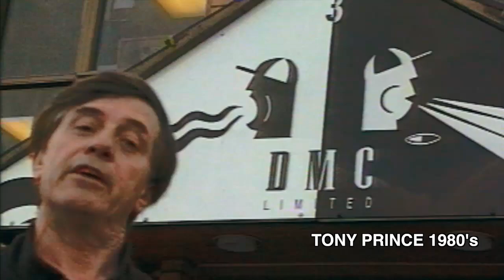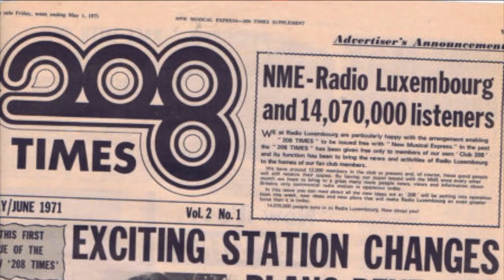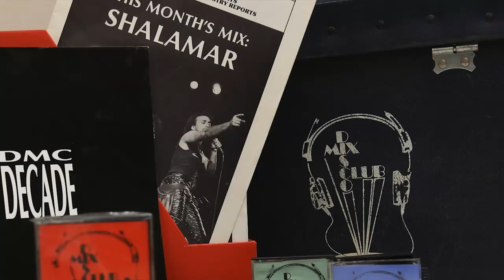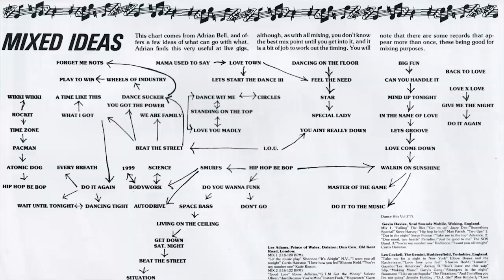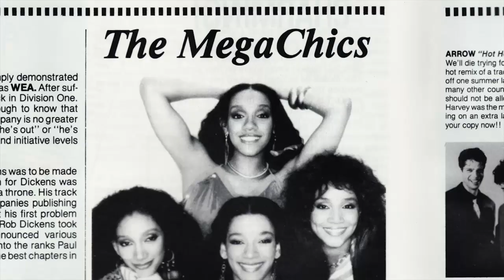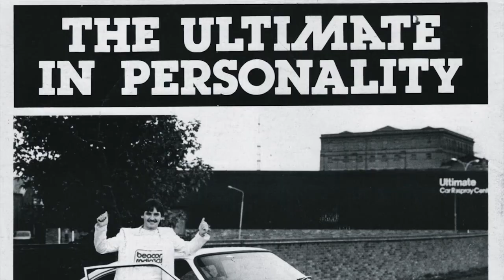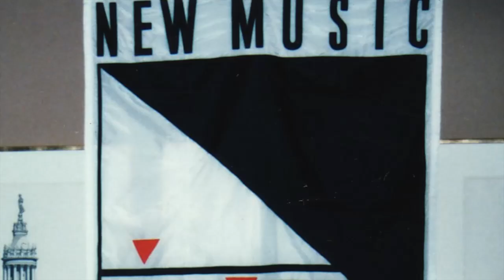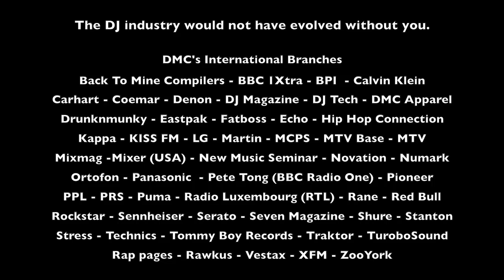History Of DJ - The DMC Story (Part 1)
EPISODE 1.
The DMC STORY pt1.

DMC takes you back three decades to an idea which revolutionised the DJ world.

History Of DJ

The History of DJ is an amazing story. It's hard to believe now that a top rock musician once said to Tony Prince, "DJ's are parasites of our music". Tony replied, "You'd be lost without us"!
Later in this exhaustive series the journey of the Club DJ, the Radio DJ and the DJ Producer will be revealed. From America's rock 'n' roll DJs and the payola that killed their leader, to the UK's barren radio land where the nation waited nightly at the Radio Luxembourg watering hole to quench their thirst for Beatles, Stones and Tamla Motown soul. The DJ's fight against the Musicians Union which led to a flotilla of pirate radio ships surrounding the British Isles. Then to the development of Ibiza and the global music festivals where DJs command fees beyond anyone's wildest dreams. Today, as the internet changes music consumption with downloads, clouds, blogs and iTunes and DJs host their own radio channels which can never be considered 'local radio' ever again, to the final question in the series: 'Where now"?
Welcome, to DMC's HISTORY OF DJ.